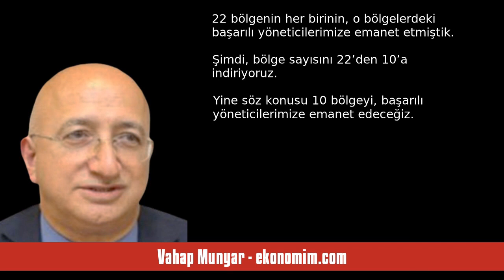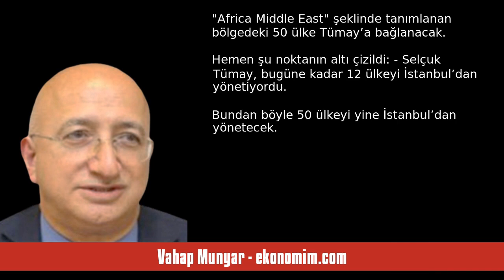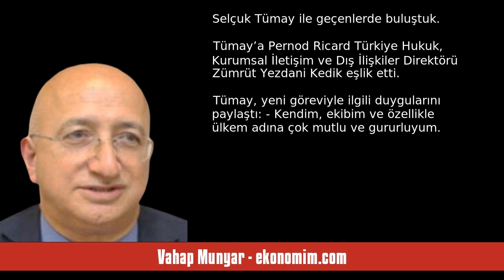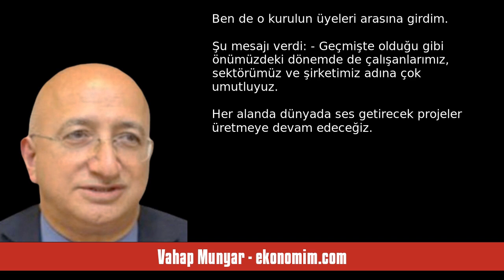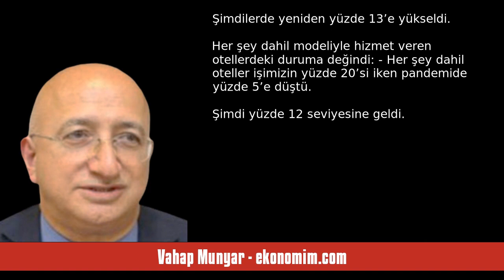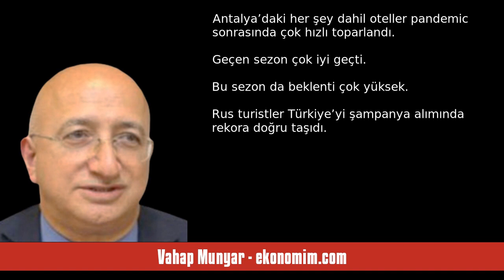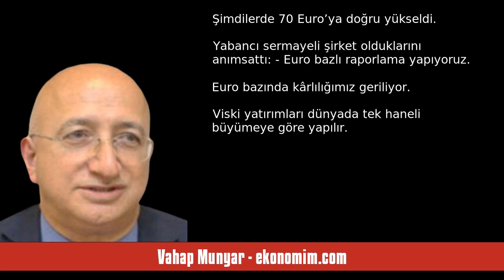VAHAP MUNYAR: FRANSIZ PERNOD RİCARD 50 ÜLKEYİ TÜMAY’A BAĞLADI İSTANBUL’U BÖ... - SESLİ KÖŞE YAZISI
Vahap Munyar - ekonomim.com - Fransız Pernod Ricard 50 ülkeyi Tümay’a bağladı İstanbul’u bölge üssü yaptı - 21 Haziran 2023 tarihli yazısının seslendirmesi

"GLOBAL merkezi Paris’te olan, 80 ülkede faaliyetleri bulunan Fransız alkollü içki devi Perdon Ricard yönetimi bir süre önce yönetim modelini değiştirme kararı aldı:

-          80 ülkeyi 22 bölgeye bölmüştük. 22 bölgenin her birinin, o bölgelerdeki başarılı yöneticilerimize emanet etmiştik. Şimdi, bölge sayısını 22’den 10’a indiriyoruz. Yine söz konusu 10 bölgeyi, başarılı yöneticilerimize emanet edeceğiz.

Pernod Ricard’ın Paris’teki merkezinde bölge yöneticileri saptanırken bir bakışlar şirket. "